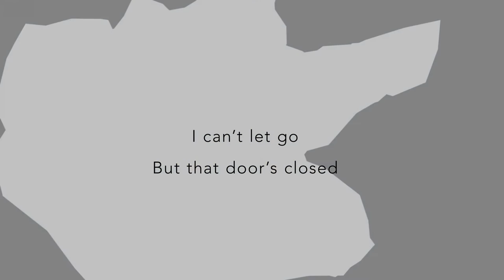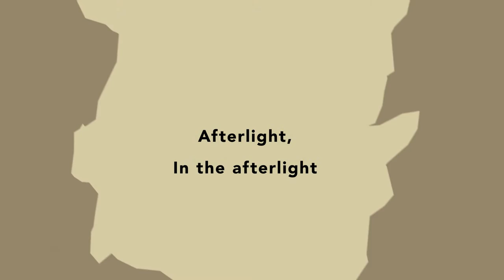Afterlight - Capital Kings lyric video